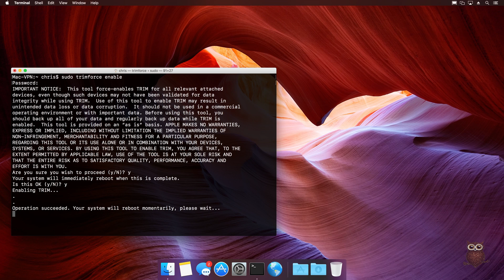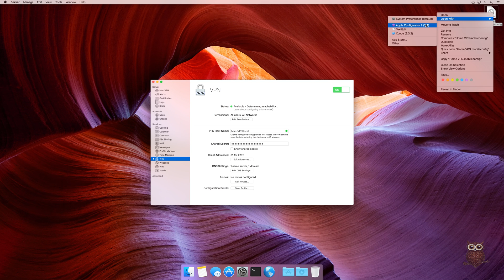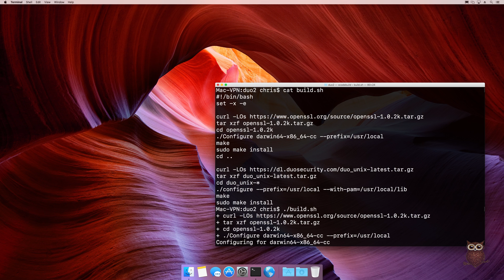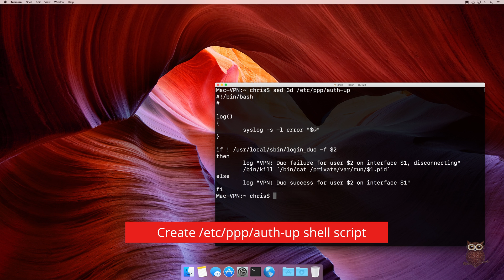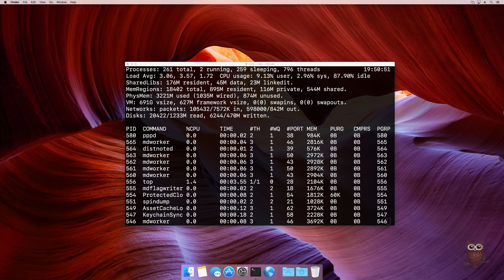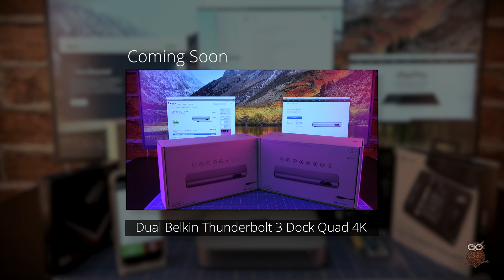Mac Mini VPN in 4K UHD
How can you build an inexpensive home VPN server with strong encryption?  And how can you protect your home VPN from compromised passwords?

Products Reviewed:
1 - iFixit Essential Electronics Toolkit
2 - Mac Mini Hard Drive Upgrade Tool Kit
3 - Samsung 850 PRO 256GB

Our Multi-Factor Setup Steps

Step 1: Building OpenSSL and Duo_Unix

build.sh:

#!/bin/bash
set -x -e

tar xzf openssl-1.0.2k.tar.gz
cd openssl-1.0.2k
./Configure darwin64-x86_64-cc --prefix=/usr/local
make
sudo make install
cd ..

tar xzf duo_unix-latest.tar.gz
cd duo_unix-*
./configure --prefix=/usr/local --with-pam=/usr/local/lib
make

Step 2: Sign-up for Duo (free) and Configure login_duo

Step 3: Configuring Mac Mini to call Duo

if ! /usr/local/sbin/login_duo -f $2
then
 log "VPN: Duo failure for user $2 on interface $1, disconnecting"
 /bin/kill `/bin/cat /private/var/run/$1.pid`
else
 log "VPN: Duo success for user $2 on interface $1"
fi